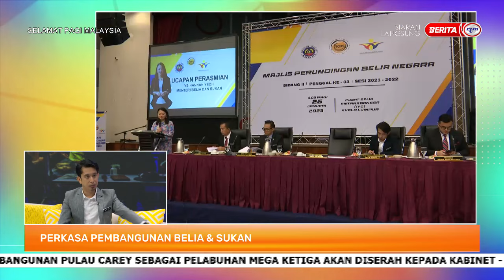2 FEBRUARI 2023 - SPM - PERKASA PEMBANGUNAN BELIA & SUKAN